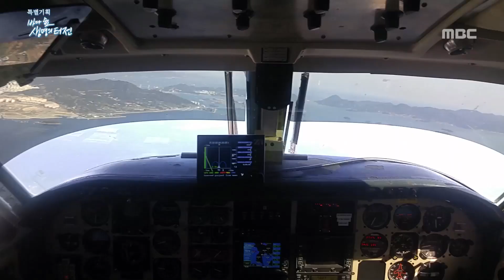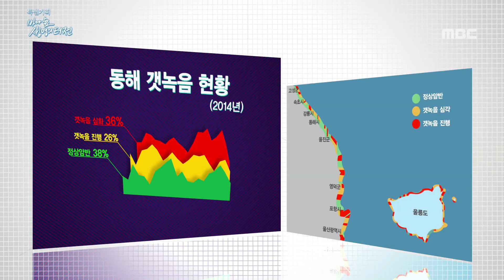[특집다큐] 바다 숲 생명의 터전 #2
푸른 바다를 물들이는 초록의 숲! 바다는 숲을 품고, 숲은 생명의 온기를 끌어안았다.
바다 속 생명들과의 이유 있는 공존. 존재만으로도 힘이 되는 바다의 숲.
그곳은 푸른 바다를 살찌우는 생명의 터전이다.
여수MBC 특별기획 다큐멘터리 “바다 숲, 생명의 터전” (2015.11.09.)